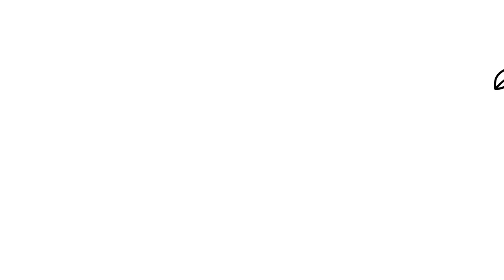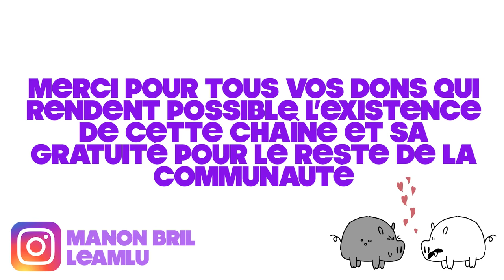L'ORIGINE du PATRIARCAT - Ft. Alex Ramirès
Cet épisode reprend l'intervention de la préhistorienne Marylène Patou-Mathis dans notre podcast d'histoire "Oyez, Oh Yeah !", que nous tenons avec Alex Ramirès, dispo un jeudi sur deux sur Spotify :

Et un immense merci à Alex pour sa voix, mais aussi pour être un si joyeux partenaire de popo :

Cette vidéo bénéficie du soutien du CNC

A propos du moment où les humains ont compris la reproduction :
il existe une frise sculptée à l’abri du Roc-aux-Sorcières, datant du Paléolithique supérieur, qui représente des corps de femmes et des animaux. Certain.es chercheur.euses y voient notamment les étapes de la reproduction et pensent que les gens avaient déjà compris comment elle fonctionnait au Paléolithique, mais la grande majorité des préhistorien.nes pensent que ce n’est pas le cas. Débat rapporté dans le livre de Thomas Cirotteau, Jennifer Kerner et Eric Pincas, “Lady Sapiens”, p. 116-117.

Supervision animation : Tareq Mousli

Rig 2D : Béatrice Bonneau

Ou cliquez sur le bouton « rejoindre », pour accéder aux badges, emojis, et comme les tipeur.euses, aux épisodes animés en avant-première !

Thomas Cirotteau, Jennifer Kerner, Eric Pincas, "Lady Sapiens", 2021.

Et si c'est ta première fois sur la chaîne, ici on fait le jeu des commentaires : pour me faire savoir que t'as lu la description jusqu'au bout (bravo omg), tu peux placer cette phrase en commentaire :
"Brûle petit patriarcat, 12k ans c'est rien sur nos 300k d'existence"